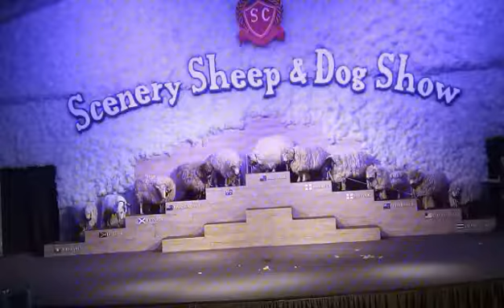เที่ยวทั่วไทย กับนายหัว มหาชัย ตอน หนาวนี้ ณ สวนผึ้ง ราชบุรี Ep 3 amazing thailand